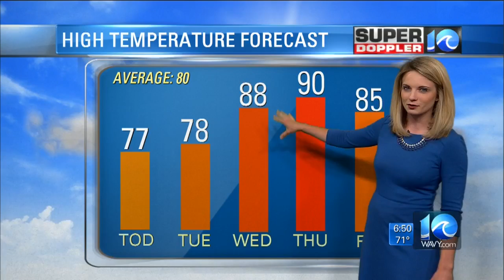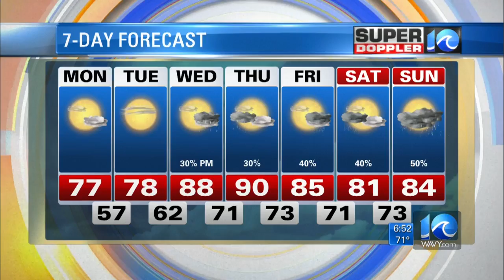Super Doppler 10 Morning Forecast (June 3)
It will be a bit breezy today as a cold front sweeps through the area, this will usher in the cooler air from the north. Casey Lehecka reports.